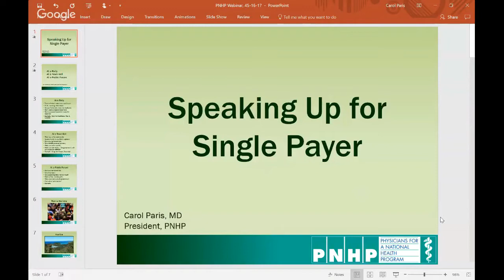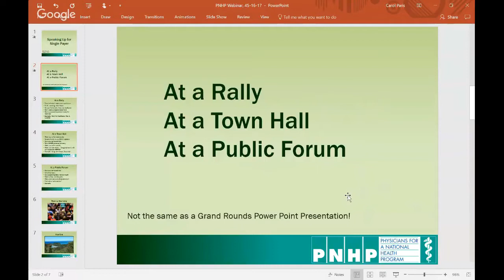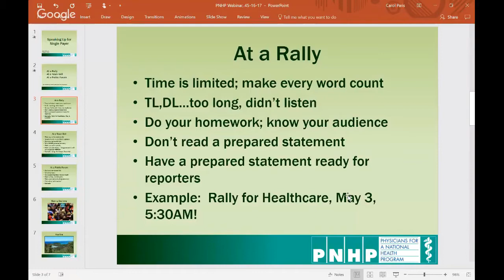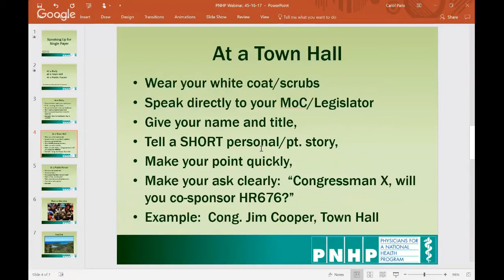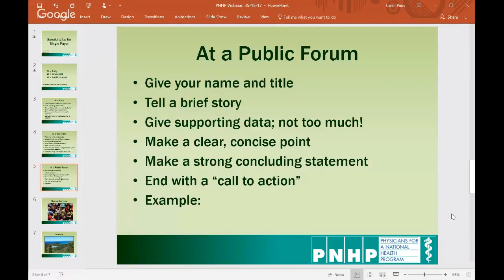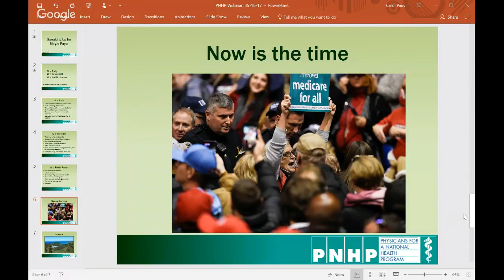Webinar: Speaking Up for Single Payer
This online workshop is aimed at PNHP members and supporters who are already familiar with the basics of improved Medicare-for-all and are planning to speak with non-medical audiences on the urgent need for single payer.